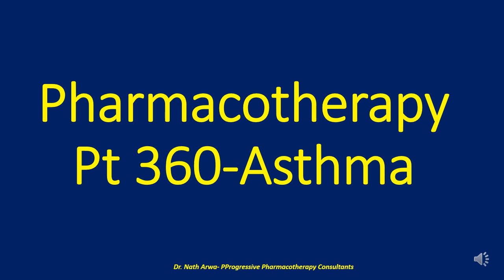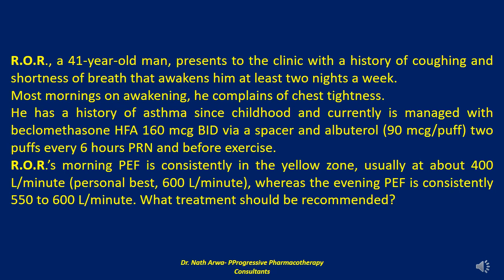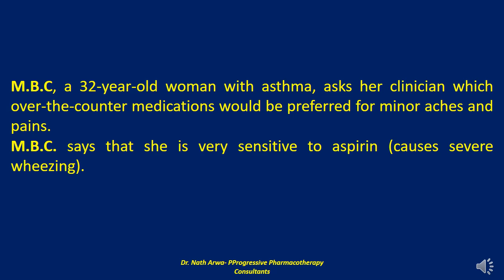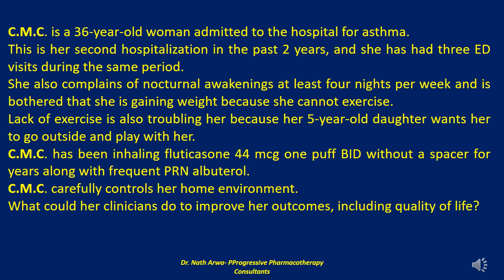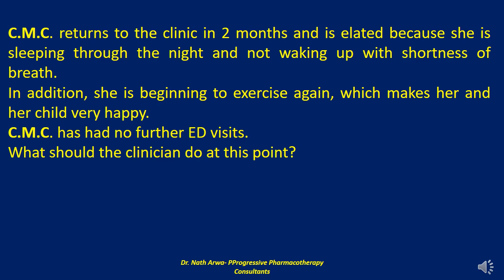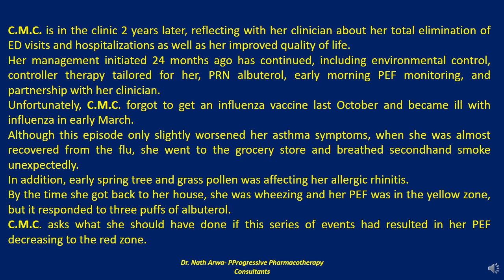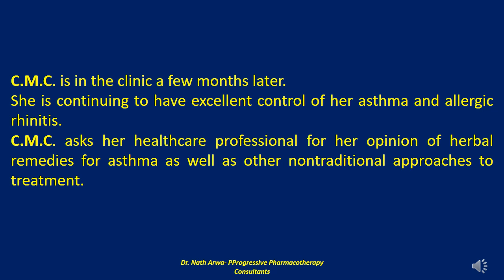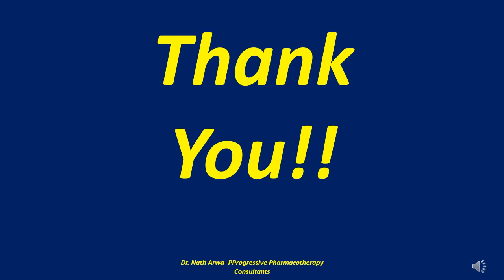Asthma Pt 360